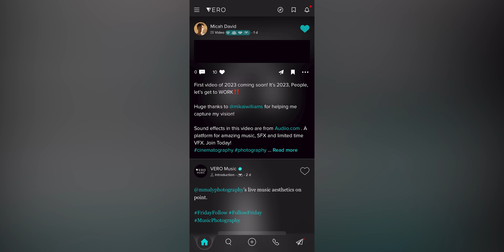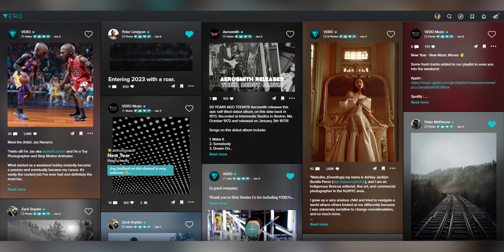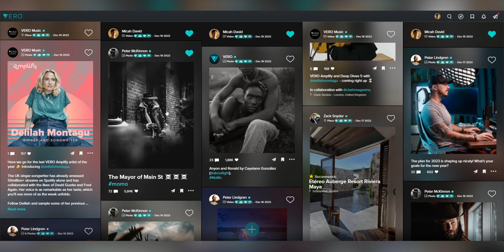Is Instagram REALLY better than this?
The Camera Tool
I wonder what crazy LIGHTS Micah uses?
I like that MIC he is using?